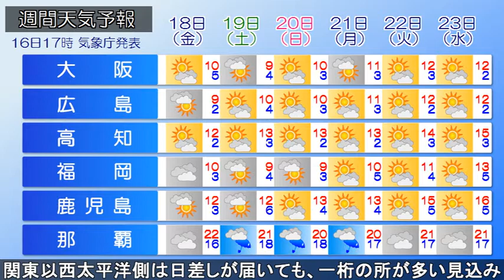2020/12/16 全国の天気予報 夕 大雪に警戒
日本付近は冬型の気圧配置が強まり、北日本や北陸～中国の日本海側中心に雪が降っています。群馬県藤原、新潟県湯沢、岩手県湯田で記録的な大雪となっています。
あすにかけて、日本海側中心に断続的に雪が降り、山地だけでなく平地でも大雪の恐れがあります。太平洋側は、東海や近畿では平地でも雪が降るでしょう。
今夜～あす18時までの24時間降雪量は、多い所で、関東北部で90cm、新潟県山沿いで80㎝、東北の日本海側山沿いや長野県で70㎝、岐阜県山地や近畿北部山地、中国山地で60cmの予想です。
気温は、朝は北日本や関東甲信で氷点下、九州にかけて5℃に届かず、厳しい冷え込みとなるでしょう。日中は、北海道や東北北部は氷点下の寒さが続く所もある見込みです。関東以西の太平洋側は日差しが届いても、気温は一桁の所が多く、全国的に一日を通して真冬の寒さとなるでしょう。